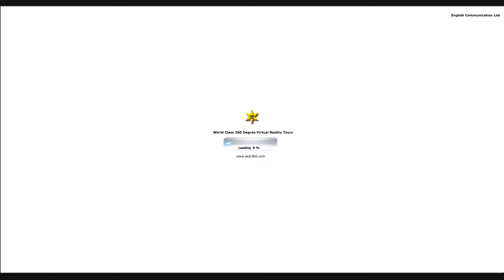TJS ENGINEERING COLLEGE TOUR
T.J.S.Engineering College was started in the year 2009 by T.J.SivanandaMudaliar Educational Trust, is devoted to develop this college into a well-known institution for Engineering education. The college is located in a rural setting of Thiruvallur District, Tamilnadu at a distance of about 30 Kms from Chennai on the Chennai- Vijayawada- Kolkata National Highway (NH5).

The serene sprawling green pasture and the impressive infrastructure provide academic ambience. The college endeavors impart Quality Education and Experiential Learning that would mould the young minds and their skills to achieve success. Its high profile faculty, provide high standards of education with freedom and responsibility. Our college is an ISO 9001:2015 certified institution for its academic standards. A Governing body was constituted for the developmental activities of the college and its future planning which ultimately steers this Institution to greater heights of Fame and Glory.